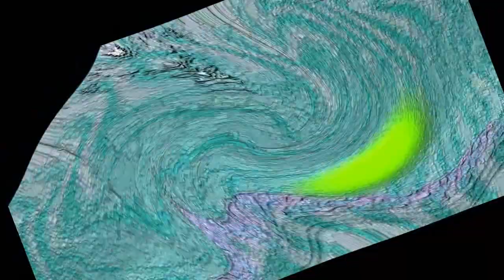The Real 763 Render Pack Rounds 472 to 500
OldSchoolCityNight
Eirane Major (Wrong)
Dominik Fljak Major
Crazy Effect
Banjo Vocoder
G Major by ltv mca
Crying
Full Chord
Chicken X
5th Effect Round 1 vs Megan by DasherRender2019
Bad Sync
X is High
WarbleOrmulator V1
My
Embarrased
Bump Map
1000 Flutes
Happy
Full Chord Again
Clearer 2.0
0xFVD931DS84X445
BSTBTV Combo
Supersaw Effect 3.0
4ormulator V22
4ormulator V27
Not Scary
Green Sponge
Taking Flutes